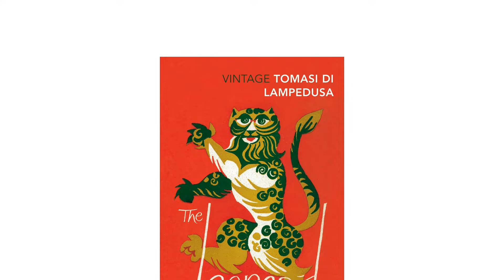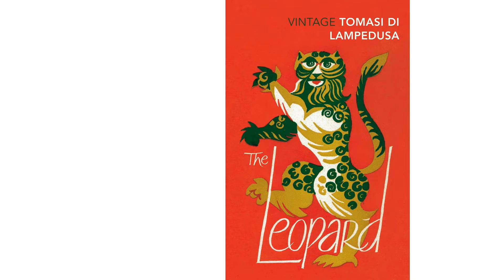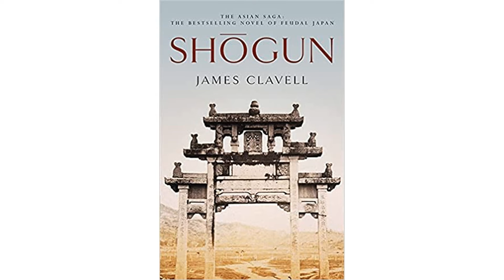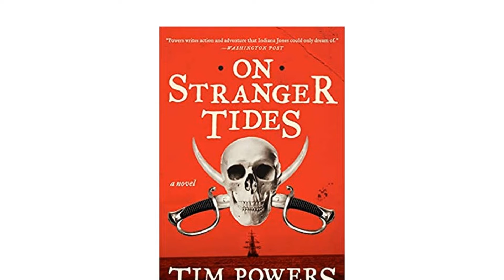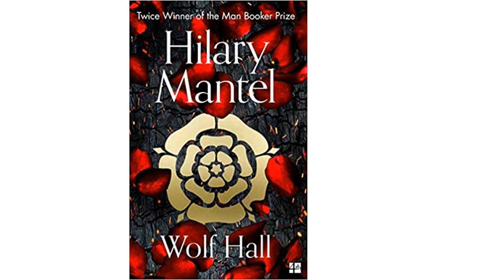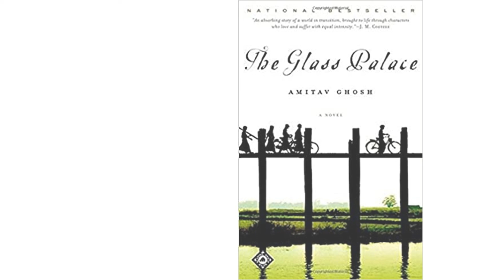🌵 10 Best Historical Fiction Books in India (War and Peace, Shogun, and many more)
🌵 10 Best Historical Fiction Books in India (War and Peace, Shogun, and many more) | Lemongrass. Here are our editor picks:

00:00 Introduction

00:44 #1 - War & Peace Leo Tolstoy (From ₹299.00)

00:44 #1 - War & Peace Leo Tolstoy (From ₹299.00)

01:26 #2 - The Leopard: Revised and with new material Giuseppe Tomasi Di Lampedusa (From ₹431.00)

01:26 #2 - The Leopard: Revised and with new material Giuseppe Tomasi Di Lampedusa (From ₹431.00)

 02:10 #3 - Shogun James Clavell (From ₹596.00)

02:10 #3 - Shogun James Clavell (From ₹596.00)

02:48 #4 - On Stranger Tides Tim Powers (From ₹934.00)

02:48 #4 - On Stranger Tides Tim Powers (From ₹934.00)

03:23 #5 - I, Claudius Robert Graves (From ₹399.00)

03:23 #5 - I, Claudius Robert Graves (From ₹399.00)

04:01 #6 - The Legend of Suheldev Amish Tripathi (From ₹280.00)

04:01 #6 - The Legend of Suheldev Amish Tripathi (From ₹280.00)

04:36 #7 - The Book Thief Markus Zusak (From ₹245.00)

04:36 #7 - The Book Thief Markus Zusak (From ₹245.00)

05:17 #8 - Wolf Hall Hilary Mantel (From ₹323.00)

05:17 #8 - Wolf Hall Hilary Mantel (From ₹323.00)

05:51 #9 - The twentieth wife Indu Sundaresan (From ₹325.00)

05:51 #9 - The twentieth wife Indu Sundaresan (From ₹325.00)

06:30 #10 - The Glass Palace Amitav Ghosh (From ₹305.00)

06:30 #10 - The Glass Palace Amitav Ghosh (From ₹305.00)

07:08 Ending

Ever since we came across the Pirates of the Caribbean movie series, historical fiction has reserved a special place in our hearts as a genre. The historical fiction stories transport us back in time to marvel at some of the best incidents and scenarios loaded with excitement, action, drama, and a lot of knowledge.
While Historical fiction movies continue to amaze the Indian audience, the stories in novels and books are also gaining popularity in the Indian market. Be it the tales of the heroics of Indian kings like Suheldev by Amish Tripathi or the legendary tales of Samurai from Japan in Shogun by James Clavell; these books stand on top of their game. This video will tell you about the best historical fiction books to buy in India.